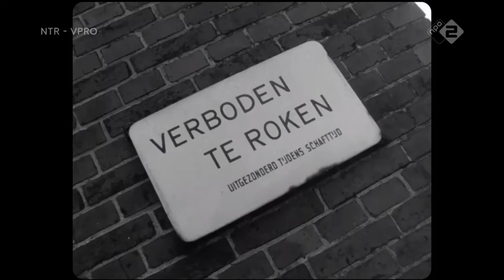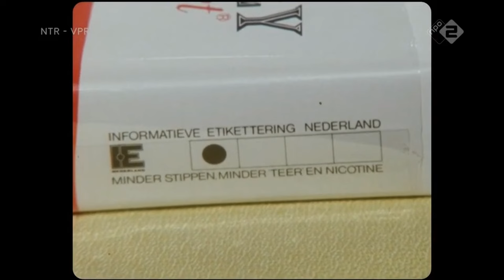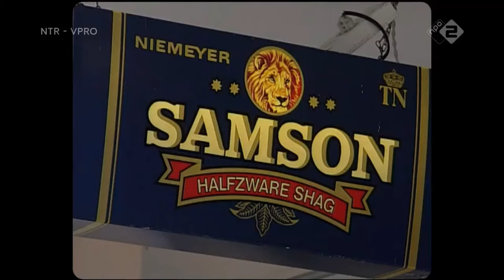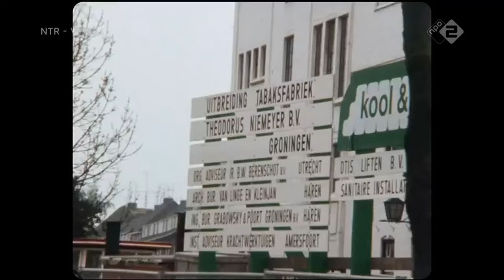Koninklijke Theodorus Niemeijer in Groningen | 4K Documentaire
Niemeyer BV is lange tijd een familiebedrijf geweest, voortvloeiend uit een handel in koloniale waren. Deze handel werd opgericht door Meindert Niemeijer op 25 maart 1819. De handel lag toen net buiten de stad en verkocht producten uit de koloniën, waaronder tabak. De tabakshandel (het Wapen van Rotterdam) werd uitgebreid met de productie van tabak. Op deze manier had het bedrijf zowel de productie en verkoop van kerftabak in eigen huis. Nadat zoon Theodorus Niemeijer op den 27 junij 1848 het bedrijf van zijn vader had overgenomen begon het bedrijf naast haar eigen productie (van het merk 'het wapen van Rotterdam) met het produceren voor andere bedrijven. Hiervan zijn 'de Bijenkorf' en 'de Tabakshandel' enkele voorbeelden. Tevens begon het bedrijf met de productie van koffie en thee.

Tijdens de grote depressie in 1932/1933 stopte het bedrijf met de productie van sigaretten. De fabrieksruimten werden benut voor de productie van koffie en thee.

Het bedrijf overleefde de Tweede Wereldoorlog door het vervaardigen van surrogaatkoffie en theesurrogaat (onder de naam Savora).

Gedurende de twintigste eeuw groeide het bedrijf. Het nam verschillende tabaksfabrikanten in de stad Groningen over, waaronder F. Lieftinck, en betrad ook de internationale markten. Ten gevolge van de grote concurrentie van Douwe Egberts moest het bedrijf in de jaren zestig de koffie- en theeverkoop stopzetten. Het tabaksbedrijf werd overgenomen door British American Tobacco. Niemeijer produceert nog steeds tabak onder het merk Samson.

Bij het 150-jarig bestaan, in 1969, kreeg het bedrijf het predicaat Koninklijk.

Tot 1990 was het bedrijf zelfstandig. In dat jaar ging het bedrijf op in de internationale Rothmans Groep. Vervolgens fuseerde de Rothmans Groep in 1999 met British American Tobacco. De Koninklijke Theodorus Niemeyer BV is thans een onderdeel van het laatstgenoemde concern. In Groningen is nog wel de fabriek gevestigd. In november 2020 werd bekend dat deze fabriek per 2022 gaat sluiten.